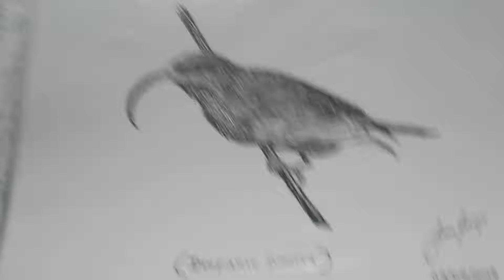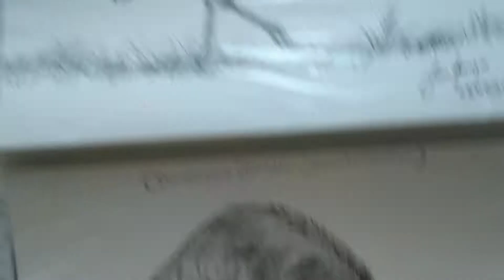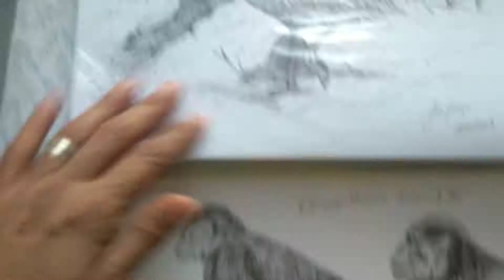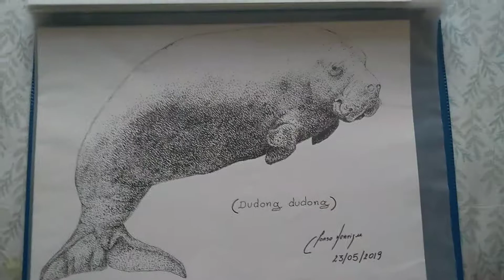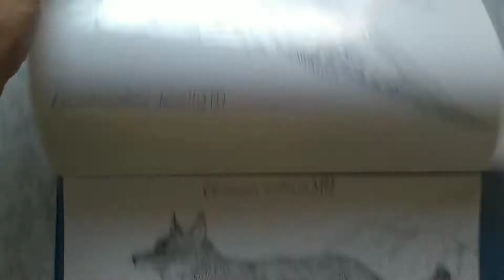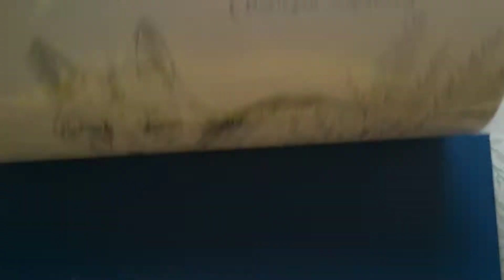Final do livro XVlll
Emu, dinossauros, e raposas sul-americanas